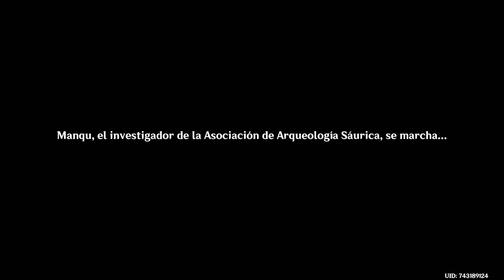Genshin Impact: Entre la promesa y el olvido (El ritual de los valientes)(Misión de mundo en Natlan)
Hola huesos. Hoy os mostraré la misión de mundo Entre la promesa y el olvido (El ritual de los valientes), donde emprenderemos una aventura que huele a peligro. :P

Marcas de tiempo:
0:00 Escena introductoria
4:40 Introducción
5:00 Vuelve a los Vástagos del Eco
5:20 Habla con Manqu
9:29 Ve a la zona de duelo
9:31 Derrota a Pacal